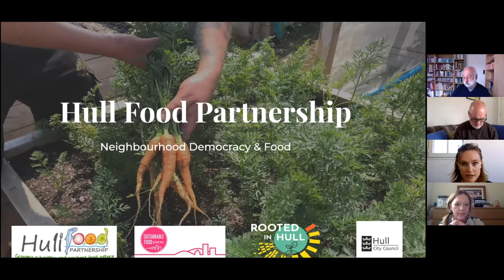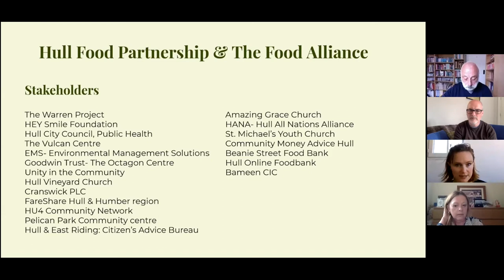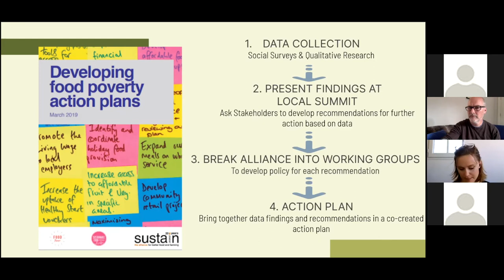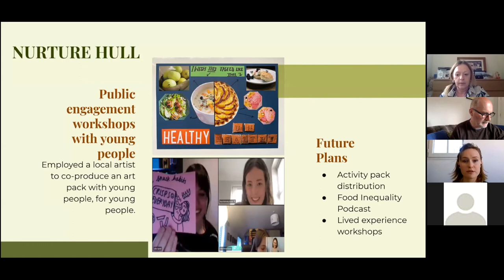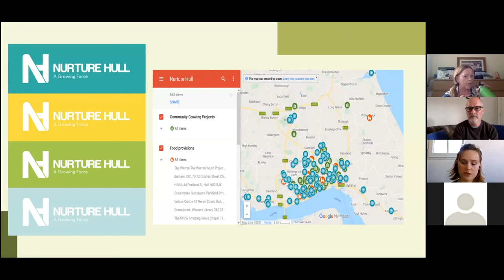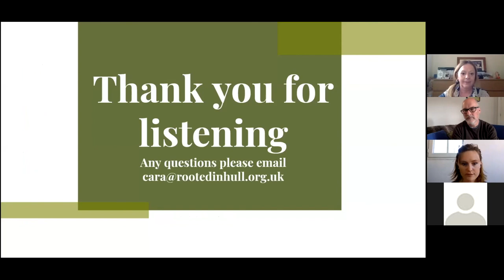Hull Food Partnership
Cara Bilson of Hull Food Partnership shows how the city’s approach to tackling food poverty is rooted in neighbourhoods. She explained their work with children, suppliers and local food shops.